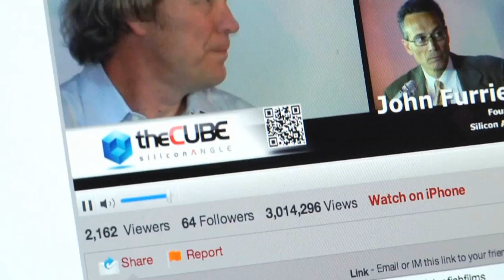Dave Stevens - Brocade Tech Day - theCUBE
Intel is a company driven by Moore's law and possessing a culture that eats, drinks, and breathes innovation; they are always looking ahead, continuously moving forward, and constantly pushing itself to the next level. This doesn't happen by accident -- it is driven by the mission of a company organized and managed by leaders who embrace the mission and strive to uphold it.

HP Discover is a conference that attracts some of these bright and shining stars from across the industry, and the 2012 conference held in Las Vegas this year was no different. During this year's conference, theCube, hosted by SiliconANGLE founder John Furrier and Wikibon analyst Dave Vellante, spent some time with Kim Stevenson, Vice President Information Technology Group CIO at Intel. The main topics of discussion: Big Data and the Cloud. And, during the session, Stevenson and Furrier exchanged a number of powerful real life use cases.

Big Data was a key element of Stevenson's keynote earlier in the day, and she provided Furrier with her own definition of the term: "Big Data is all information created (machine-generated and human generated) -- all of this information fits into the Big Data envelope." Stevenson added that "the important parts of Big Data are the pieces we have failed to contextualize in a systematic way up until now." Essentially, we can think of Big Data as what we previously referred to as business intelligence, just taken to the next level and incorporating more types of data from more sources.

Of course, deciding what to collect, when, and from which devices and locations can be a daunting task and/or overwhelming process. The goal should be to define the collection criteria based on business decisions that the organization is trying to drive forward. Stevenson suggests that organizations take the time to "look for things that create inflections in the business." In other words, organizations should focus on the areas where the business will benefit from decisions made with precision, accuracy, and real-time intelligence.

Most organizations have successfully tackled structured data collection and some have even overcome some of the challenges associated with structured data analysis. Unfortunately, the methods used rely on data stores that were built "the old way". Big Data requires a new look at how we collect and analyze information, and "the true power and incremental value comes from layering on unstructured, contextual information on top of this structured data," claimed Stevenson. "Bring in the data, assess what's important, and get out."

Intel did just that for both its supply allocation and its revenue forecasting processes. "We took it even further as we evolved to fully automated factories. As a wafer moves through the factory, all process data from one manufacturing step is transferred to the next tool located in the next step. That process data becomes the baseline for the processes moving forward as opposed to assumptions being made or decisions based on what was supposed to happen. At the end of production, nearly 750TB of data can be associated with each wafer," added Stevenson.

Big Data analytics directly and significantly improves the yields in Intel's manufacturing process. It allows Intel to move to a predictive model. When it starts to see any amount of degradation in the process, Intel has the opportunity to repair the problem before it becomes a real business-impacting incident. This same proactive or preemptive model of incident aversion can also be seen in the security space with the likes of EMC/NetWitness/Greenplum, HP/Arcsight, and Splunk combining Big Data with security management and security incident response.

Switching gears in the discussion, the hosts and guest began to exchange real-life examples of social data and crowdsourcing as part of Big Data analytics. The key takeaway from this part of the discussion: organizations have a choice to make -- they can either take the lead in Big Data or be disrupted. Clearly, it is best to take the lead.